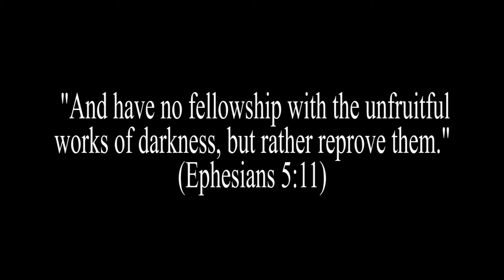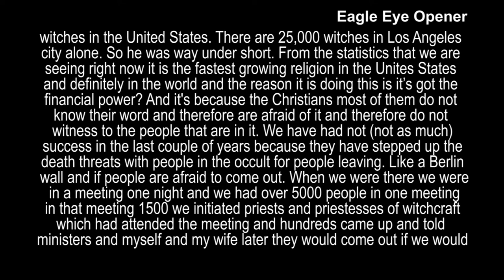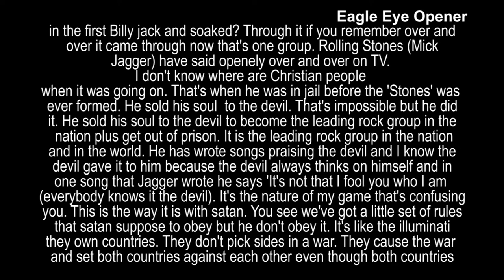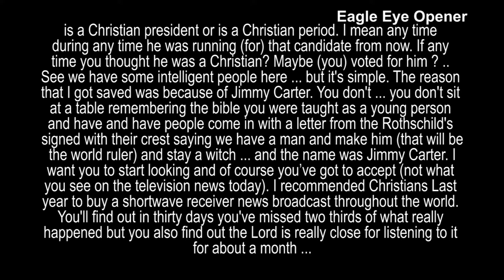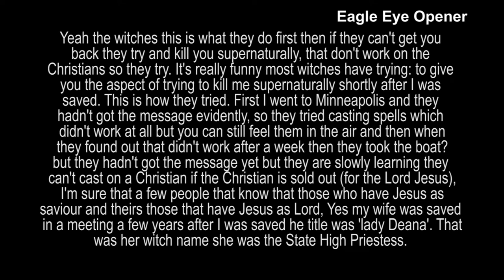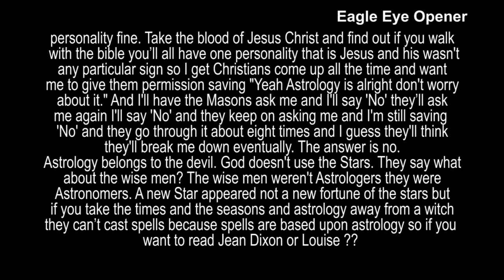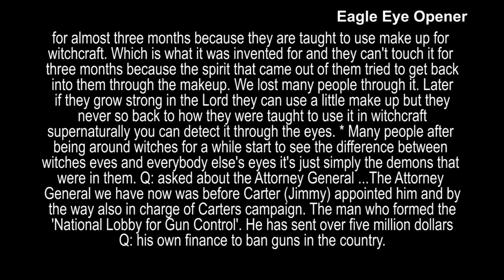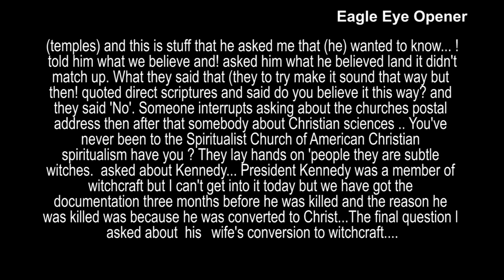John Todd' Confessions: Former Illuminati/Witchcraft Priest | Christian Rock Music, Witchcraft 1B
Please find time to listen to this confession of John Todd. We decide to share his confessions because they contain so many information that expose the New World Order, Witchcraft, Illuminati, etc.